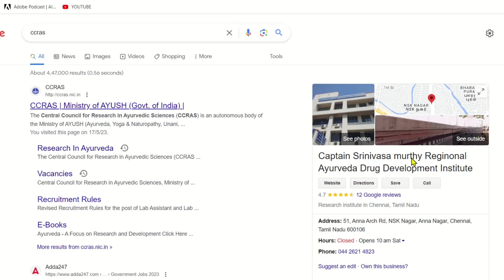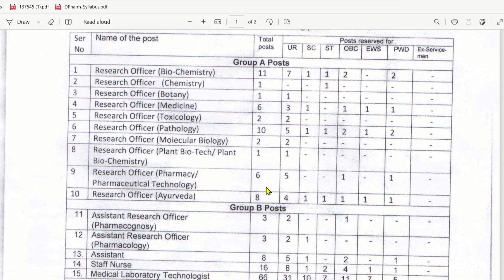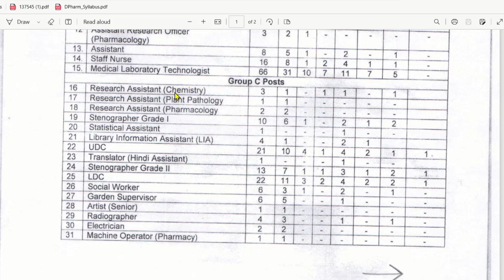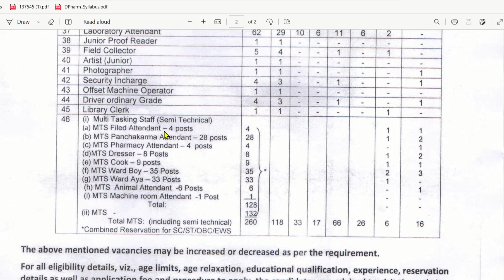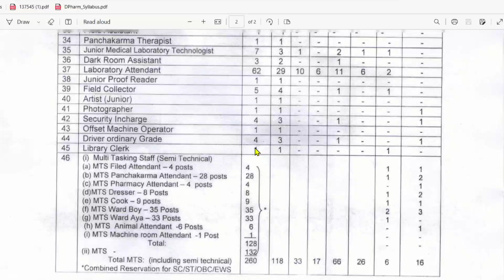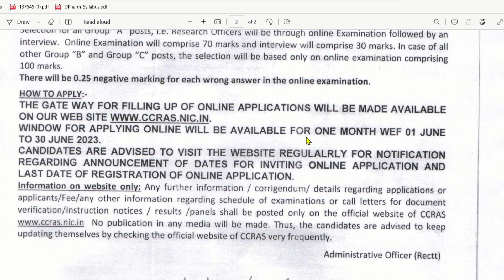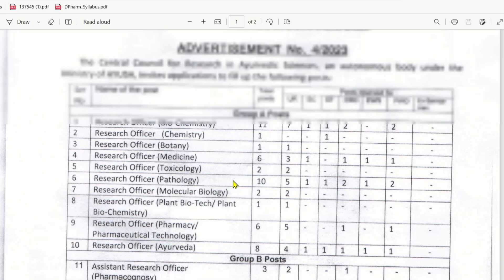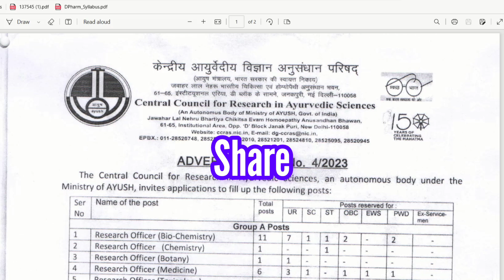Central Govt. Pharmacists Job Recruitment at Ministry of Ayush | JUNE 01 முதல் விண்ணப்பிக்கலாம்